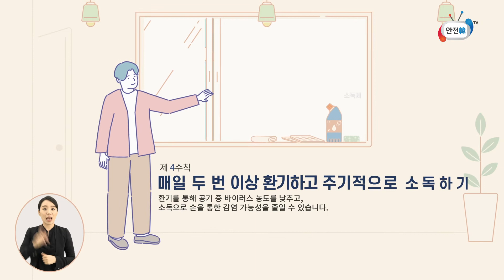생활 속 거리두기에 함께해 주세요!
◎ 생활 속 거리두기 5대 핵심 수칙

아프면 3~4일 집에 머물러 주세요!
사람과 사람 사이, 두 팔 간격 건강 거리 두세요~
30초 손씻기, 기침음 옷소매로 합니다!
매일 두 번 이상 환기하고 주기적으로 소독합니다~
거리는 멀어져도 마음은 가까이하세요~

코로나19를 이기는 새로운 일상, 우리가 함께 만들어갑니다!